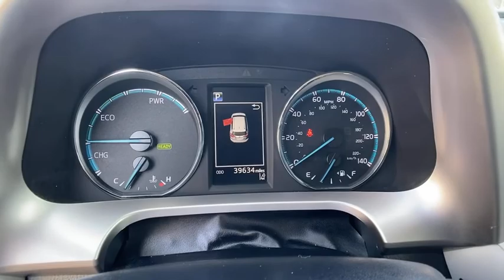2018 Toyota RAV4 Pasadena, Arcadia, Monrovia, Los Angeles, Alhambra, CA TP9637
GALACTIC AQUA Used 2018 Toyota RAV4 available in Pasadena, California at Toyota Pasadena. Servicing the Arcadia, Monrovia, Los Angeles, Alhambra, CA area.
2018 Toyota RAV4 Hybrid XLE - Stock#: TP9637 - VIN#: JTMRJREV4JD207496

Toyota Pasadena
3600 E. Foothill Boulevard

KBB.com 10 Best SUVs Under $25,000. Boasts 30 Highway MPG and 34 City MPG! Dealer Certified Pre-Owned. This Toyota RAV4 delivers a Gas/Electric I-4 2.5 L/152 engine powering this Variable transmission. Wheels: 17 x 7.0J 5-Spoke Alloy -inc: caps, Variable Intermittent Wipers, Valet Function.*This Toyota RAV4 Comes Equipped with These Options *Urethane Gear Shifter Material, Trip Computer, Transmission: CVT (Continuously Variable), Transmission w/Driver Selectable Mode, Sequential Shift Control and Oil Cooler, Toyota Safety Sense C, Towing Equipment -inc: Trailer Sway Control, Tires: P225/65R17H AS, Tailgate/Rear Door Lock Included w/Power Door Locks, Strut Front Suspension w/Coil Springs, Steel Spare Wheel.* The Votes are Counted *KBB.com 10 Best SUVs Under $25,000, KBB.com Best Resale Value Awards, KBB.com 10 Most Awarded Brands.* Visit Us Today *Come in for a quick visit at Toyota Pasadena, 3600 E. Foothill Blvd, Pasadena, CA 91107 to claim your Toyota RAV4!